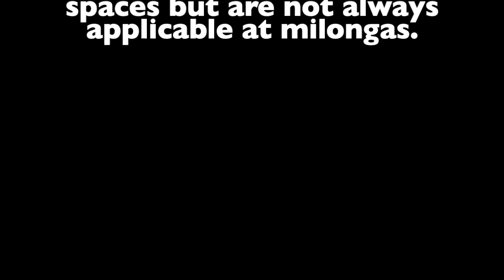➤ How To Create Tango Crossing Sequences 💯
👇❤️ Free Tango Lessons with Pablo & Ludmila!
👇❤️Full MUSICALITY course!